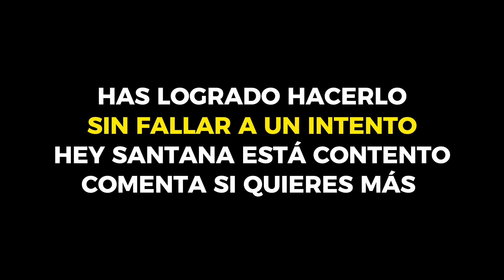Vamos a cantar - Mide tu IQ respondiendo correctamente | PT. 2 | Video de Juegos